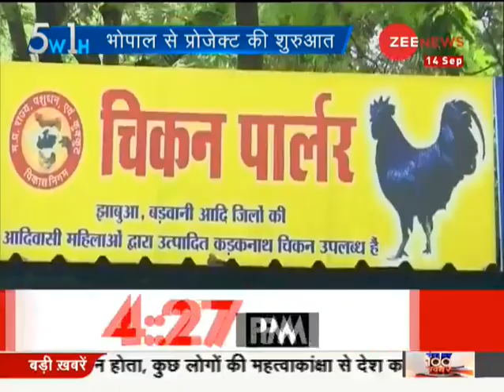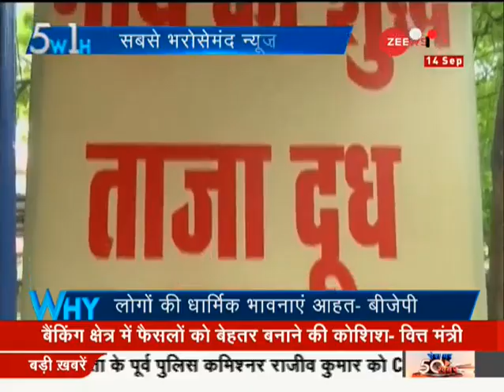5W1H: Govt to contribute Rs 10,000 crore to complete construction of unfinished housing projects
Finance Minister Nirmala Sitharaman on Saturday said that the Indian economy is in good shape and there are clear signs of revival with robust FDI inflows and high forex reserves. Watch this video to know more.